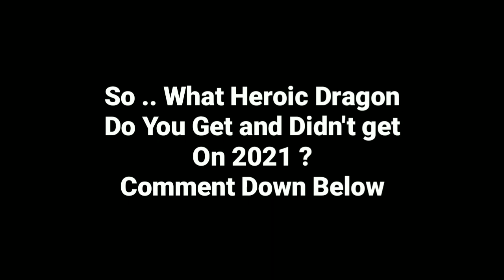ALL HEROIC DRAGON FROM JANUARY - DECEMBER 2021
This the recap for heroic dragon around 2021